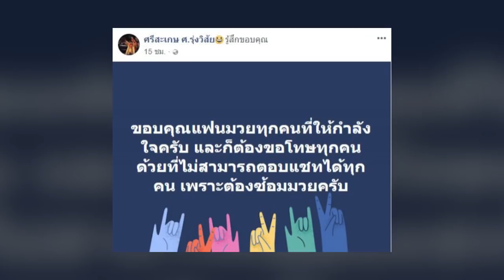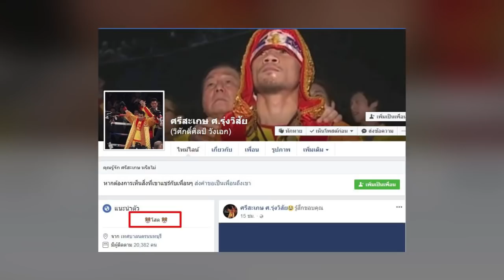แหลม ศรีสะเกษ เคลื่อนไหวแล้ว! อัพเดทสถานะหัวใจ พร้อมขอบคุณกำลังใจจากแฟนคลับ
แหลม ศรีสะเกษ นักมวยแชมป์โลก ที่ตอนนี้ออกมาเคลื่อนไหวในเฟซบุ๊กให้แฟนคลับหายห่วงแล้ว หลังเหตุการณ์สะบั้นรักกับน้องเก๋ ที่คบกันมานาน ล่าสุดออกมาขอบคุณกำลังใจที่แฟนๆ มีให้มาตลอด
เฟซบุ๊ก ศรีสะเกษ ศ.รุ่งวิสัย ได้เผยข้อความจาก แหลม ที่ห่างหายไปนานหลังเหตุการณ์ดราม่ารักร้าวน้องเก๋ โดยเจ้าแหลมเองได้โพสต์ขอบคุณแฟนคลับไว้ว่า "ขอบคุณแฟนมวยทุกคนที่ให้กำลังใจครับ และก็ต้องขอโทษทุกคนด้วยที่ไม่สามารถตอบแชทได้ทุกคน เพราะต้องซ้อมมวยครับ"

ขอขอบคุณข้อมูลดีๆจาก : mekhaoduan.com